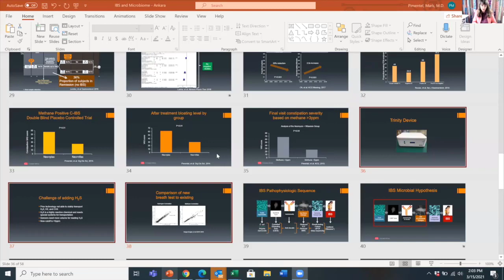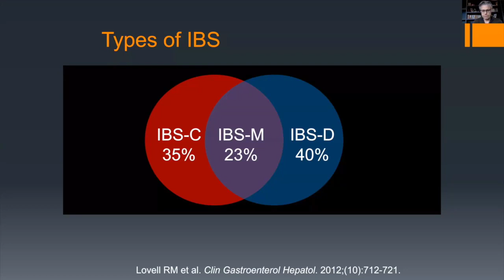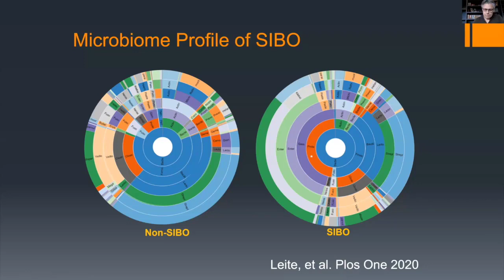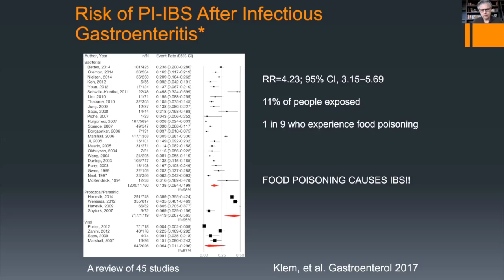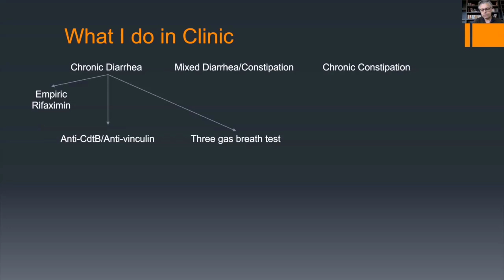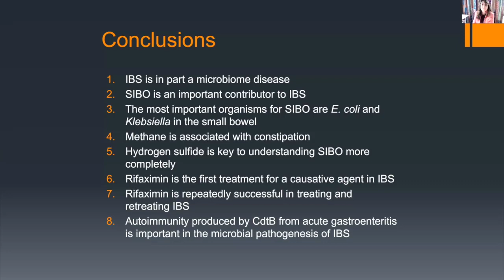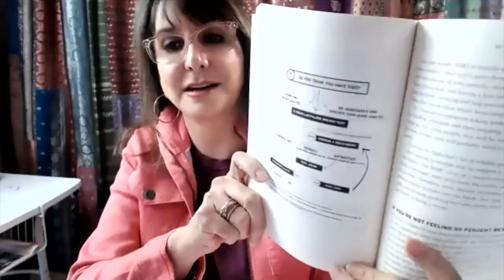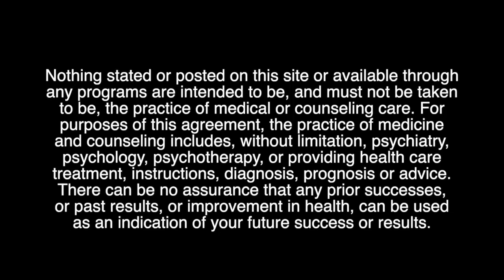SIBO, IBS & The New 3-Gas SIBO Breath Test with Dr. Mark Pimentel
SIBO & IBS Pioneer Researcher, Dr. Mark Pimentel, is back for another SIBO SOS® Speaker Series special to talk about the first ever SIBO breath test that can do a complete 3-gas profile for hydrogen, methane and finally... HYDROGEN SULFIDE SIBO!

Plus! Dr. Pimentel gave us a quick preview of his presentation for this year's upcoming Digestive Disease Week in May 2021!

📝 Episode Notes!

(code is case sensitive)

Dr. Allison Siebecker's Hydrogen Sulfide SIBO Update

FREE TO WATCH! The Lymphatic Rescue Summit
Save the date! April 19 to 25, 2021